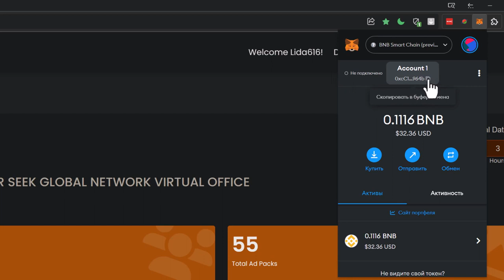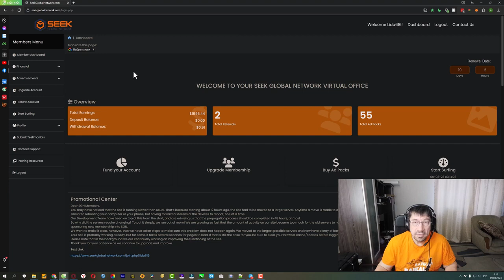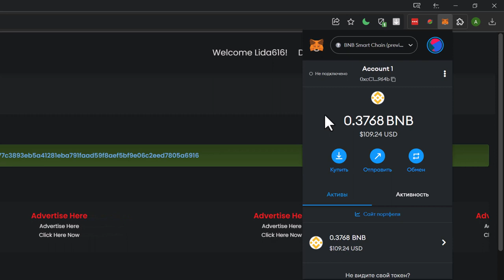SGN вывести деньги на МетаМаск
Кошелёк MetaMask - очень популярен по причине отсутствия верификации, быстродействия, универсальности, низких комиссий, отсутствия верификации, простоты установки и использования. Подключайте Метамаск к кабинету и используйте его возможности.

Большие деньги начинаются с изучения инструментов. Покажи людям свой проект и привлеки новых партнёров в структуру! Сик глобал нетворк seek global network. Самая главная фишка - это рекламная площадка, на которой каждый сможет и сам заработать и показать информацию о своих текущих проектах, тысячам других участников этой платформы!
✔ Оставляй своё мнение в комментариях!